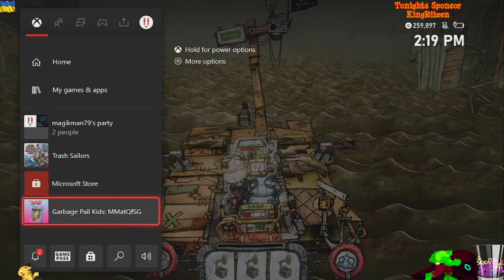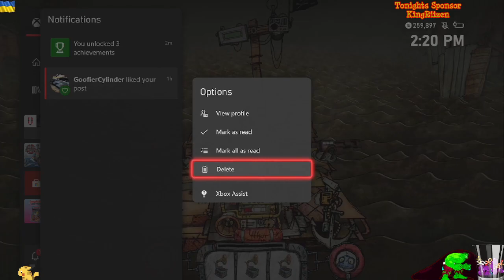Trash Sailors - Easy Peasy achievement